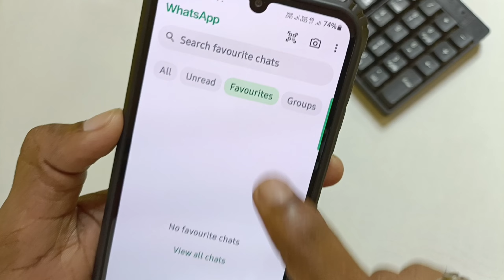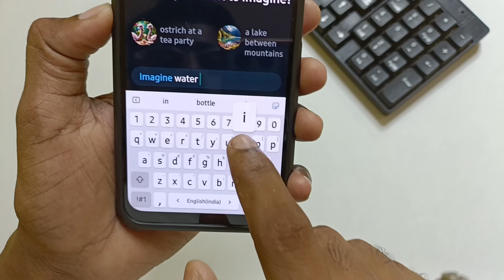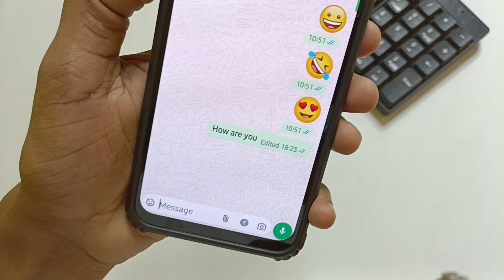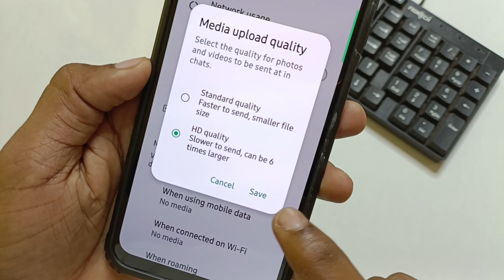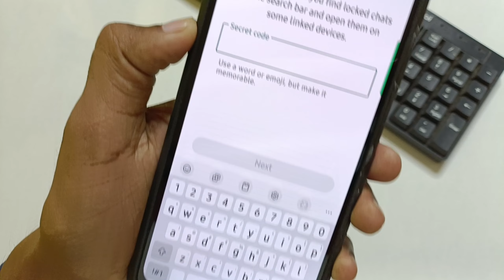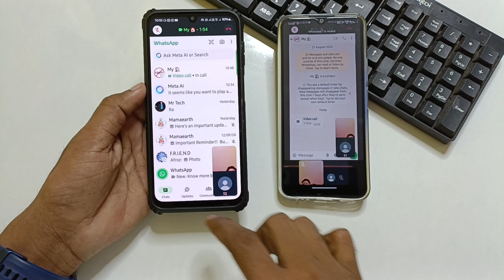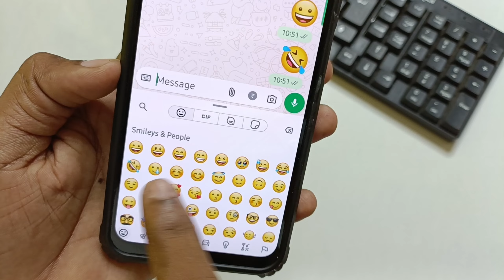whatsapp 10+ new features 😍 व्हाट्सएप पर स्क्रीन शेयर करना सीखे।